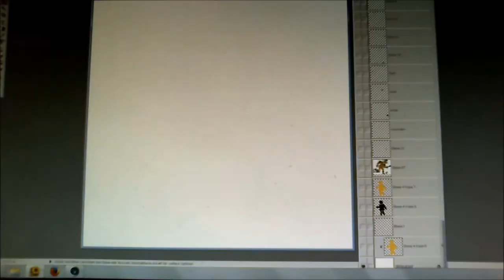Exit Strategy Stencil Production by ambush